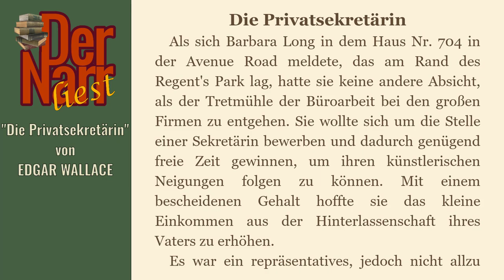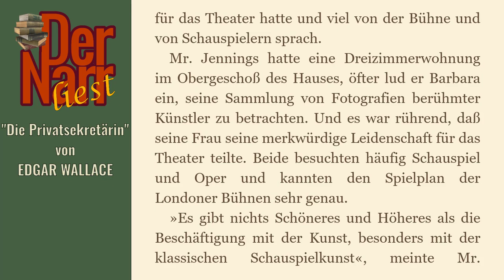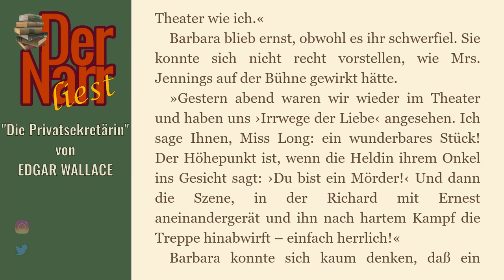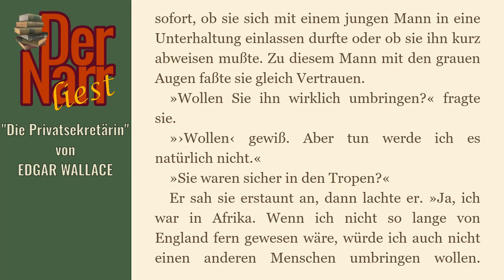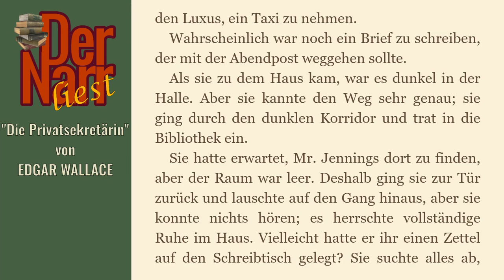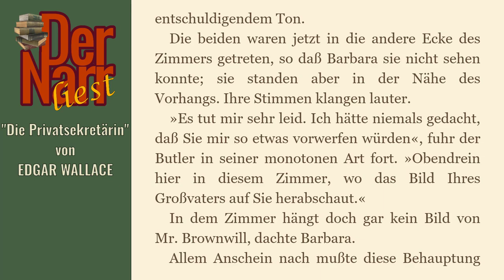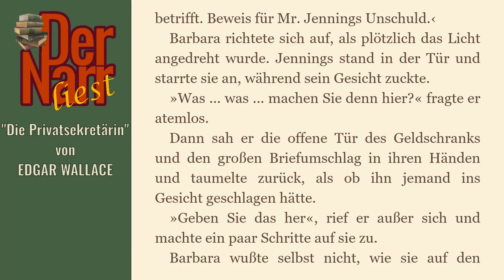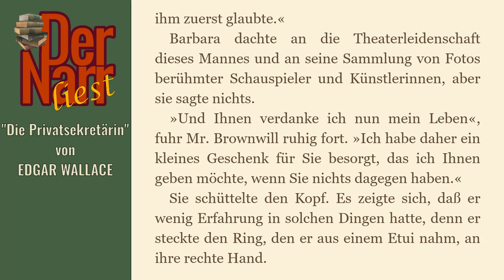Edgar Wallace - Die Privatsekretärin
eine Kriminal-Geschichte von EDGAR WALLACE - "Die Privatsekretärin"

Das Buch (und viele andere Klassiker) könnt ihr übrigens alle kostenlos bei Amazon.de mit Kindle der gratis Kindle-App oder im Browser lesen